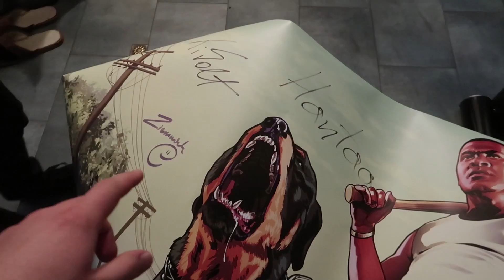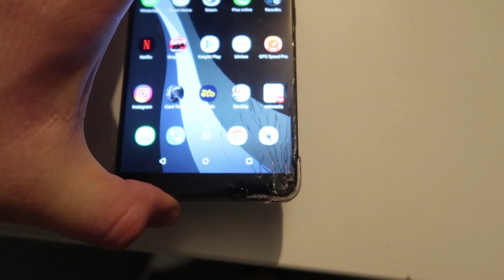HISTORII TEGO PLAKATU NIE OGARNIESZ!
Wbijajcie także na socialki, takie jak facebook:
Snap - ziemniakization